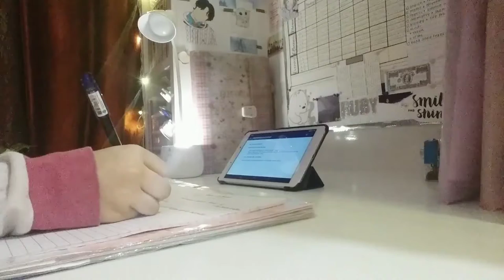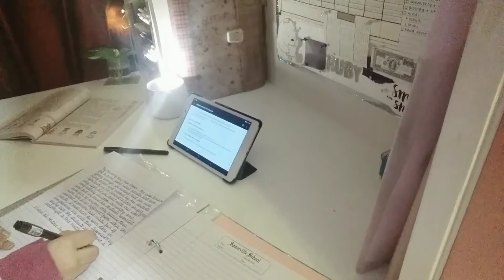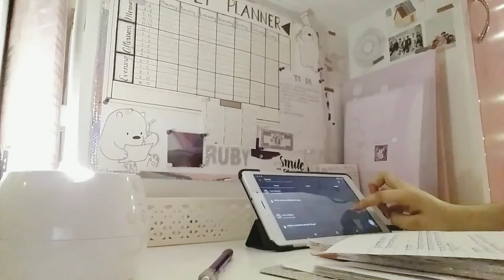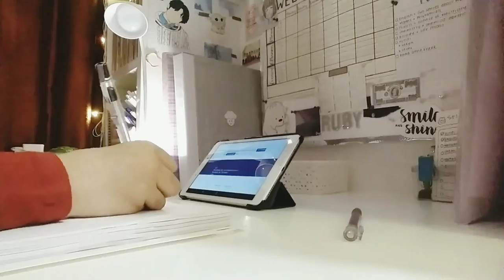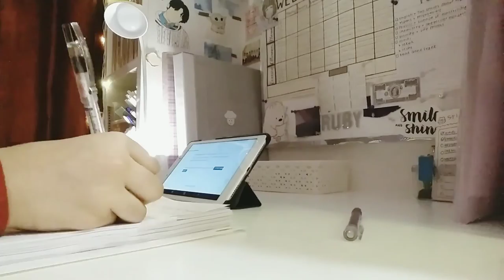Study Vlog | Catching up | Pen's lyric ( cram week )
🎵 Songs :
Fiji Blue - Reasons you should care
West - A List
The Millenial club - Love is so hard